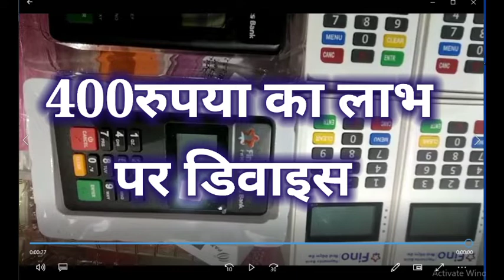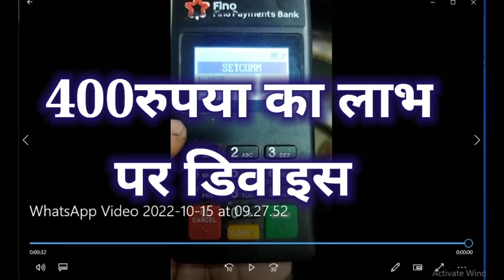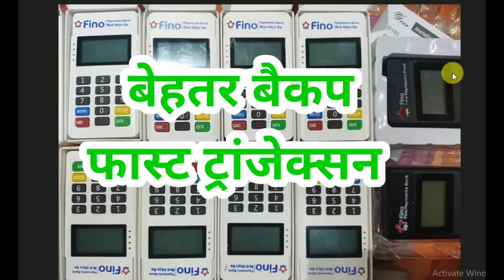Offers 400 ka mATM par | Pin Pad Pax MPOS D180 | Watchdata | pin pad device price in india | fino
DigiSaathi ?
DigiSaathi - Helpline for information on Digital Payment ?
DigiSaathi is a 24x7 Helpline for providing information on digital payment products and services like Also can get Institution?
How do I link my pan and Fino bank account?
How can I activate my Fino account?
How can I activate my Fino debit card?
What is minimum balance for Fino bank?
को फॉलो करना ना भूलें ।

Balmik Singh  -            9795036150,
Consumer Helpline Number

To open a bank account or to avail other services

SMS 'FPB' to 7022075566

or give a miss call to 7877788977

Merchant Helpdesk number

CIN- L65100MH2007PLC171959
Fino Payments Bank Limited

Mindspace Juinagar,
Plot No Gen 2/1/F, Tower 1, 8th Floor,

Minor Savings Account
Jan Savings Account
Aarambh Savings Account
Sampann Savings Account
Account Opening Process
Account Maintenance Process
Savings account
Current Account
Fund Transfer
Account Settlement – Deceased case
CARDS
PAYMENTS
FASTAG
NETBANKING
INSURANCE
PERSONAL ACCIDENTAL POLICY
UPI
MERCHANT
UPI MERCHANT
LEGAL ENTITY IDENTIFIER

TTC Industrial Area,

MIDC Shirwane, Juinagar, Navi Mumbai - 400 706